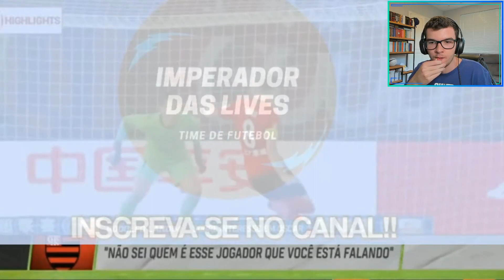EU ACHAVA QUE ERA IMPOSSÍVEL PRO FLAMENGO CONTRATAR O OSCAR!! OSCAR TÁ CONTRATADO???